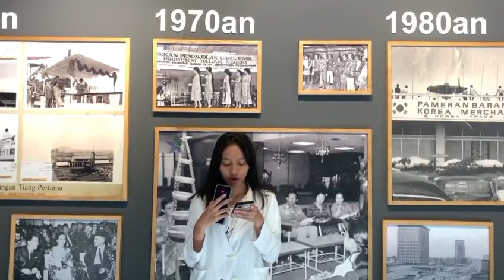Mall Sarinah Kelas X-D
Jelajah Mall Sarinah Kelas X-D
1. Lidia Aurelia
2. Muhammad Ridwan
3. An Nuru Adhakim
4. Syifa Arya Putri
5. Salsa Suhartini Merum Sari
6. Fibria Ladies Ratu Amyat